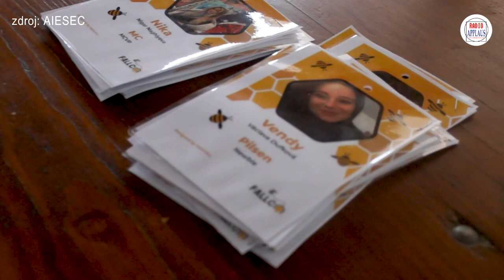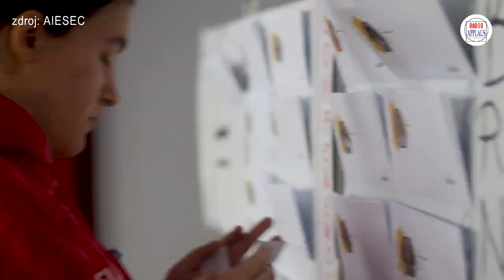NEZISKOVKY 5 prosince 2022 AIESEC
AIESEC je největší studenty řízená organizace na světě. O stážích, o akcích i o činnosti se více dozvíte, když si pustíte celý rozhovor v archivu na stránkách RÁDIO APPLAUS nebo na YT.